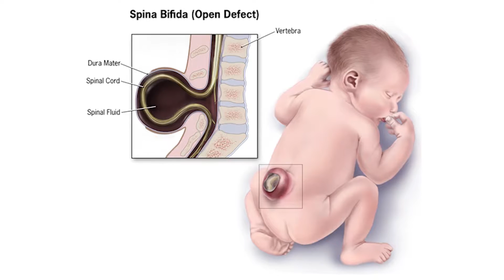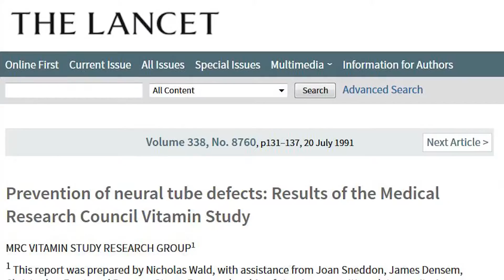Folic Acid: The Best Thing Since Sliced Bread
Dr. Godfrey Oakley describes how an infant's spine and brain are created from a neural tube. Defects in the neural tube cause spina bifida and anencephaly, but folic acid can prevent most of these severe birth defects.